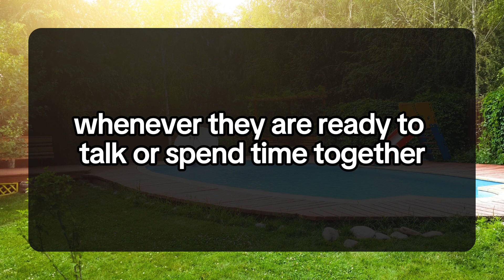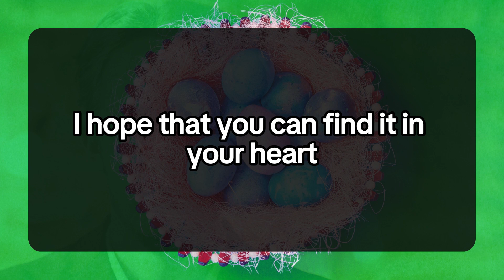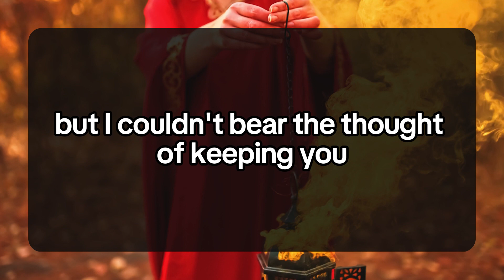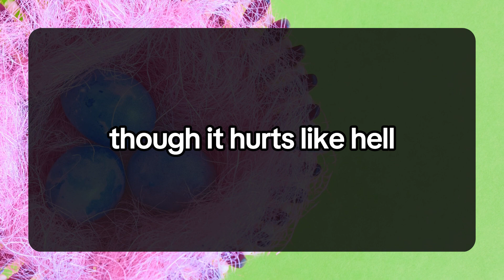I am ready to start a new life with you.. 💌current thoughts and messages of heartfelt feelings